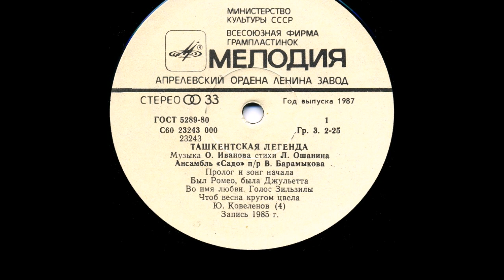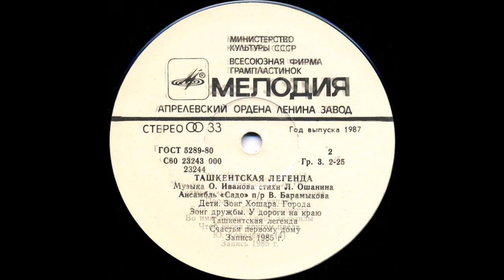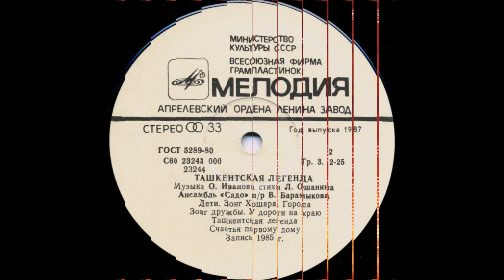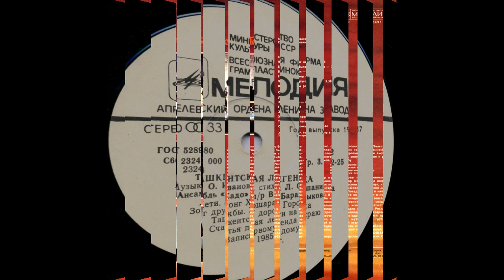Ensemble Sado, Tashkent legend 1985 (vinyl record)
Ensemble "Sado" p / r V. Baramykova
Tashkent legend
Genre: Pop
Media: LP
Year of release: 1985
Label: Melody, Aprelevka Plant
Manufacturing country: USSR
Catalog number: C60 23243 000
Duration: 00:33:31
Tracklist:
01. Prologue and Beginning
02. There was Romeo, there was Juliet
03. In the name of love
04. Voice of the Silsil
05. So that spring blossoms around
06. Children
07. Zong Hoshara
08. Cities
09. Zong friendship
10. By the road on the edge
11. Tashkent legend
12. Happiness to the first house
Yu.Koveny (4)
The soloists of the ensemble Aziza Mukhamedova (Aziza), Kumush Razzakova, Mila Romanidi.
Add. information:
Sound producer R.Ragimov. Editor V.Ryzhikov. Artist P. Sheheryan.
All-Union Recording Studio. Record 1985